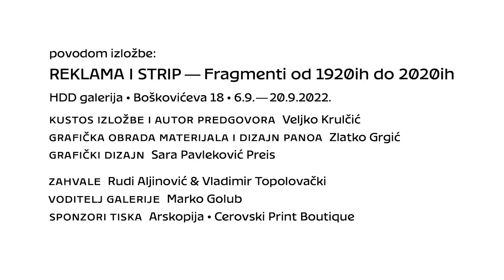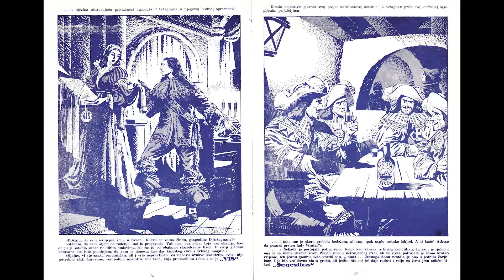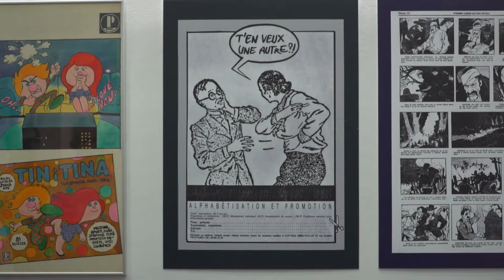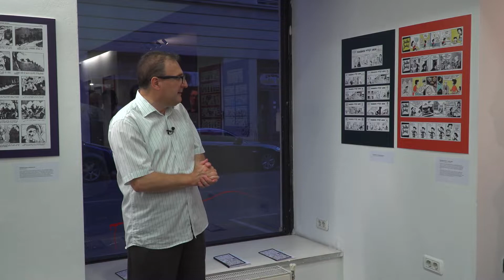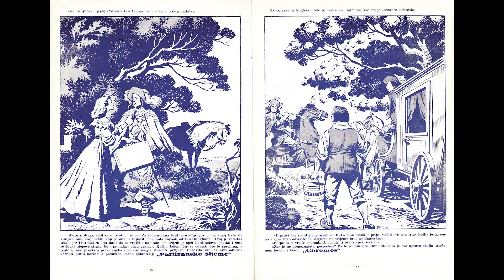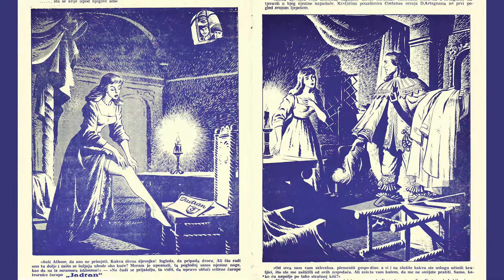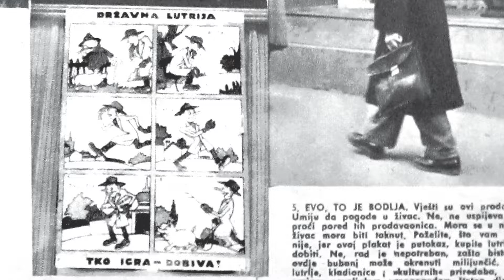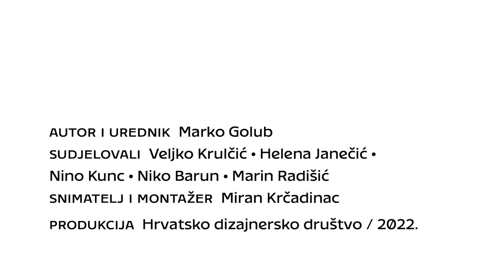[d]razgovor: Veljko Krulčić - Reklama i strip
Autor i urednik: Marko Golub
Sudjelovali: Veljko Krulčić, Helena Janečić, Nino Kunc, Niko Barun, Marin Radišić
Snimatelj i montažer: Miran Krčadinac
Dizajn: Dejan Kršić
Produkcija: Hrvatsko dizajnersko društvo 2022

povodom izložbe:
Reklama i strip – Fragmenti od 1920ih do 2020ih
HDD galerija 6.9. – 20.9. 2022.

Kustos izložbe i autor predgovora: Veljko Krulčić
Grafička obrada materijala i dizajn panoa: Zlatko Grgić
Grafički dizajn: Sara Pavleković Preis

Zahvale: Rudi Aljinović i Vladimir Topolovački
Voditelj galerije: Marko Golub
Sponzori tiska: Arskopija, Cerovski Print Boutique
Program [d]razgovori i izložbeni program HDD galerije financirani su sredstvima Ministarstva kulture i medija RH i Gradskog ureda za kulturu, međugradsku i međunarodnu suradnju i civilno društvo Grada Zagreba. Izložbeni i diskurzivni program HDD galerije sufinanciran je sredstvima Zaklade Kultura nova